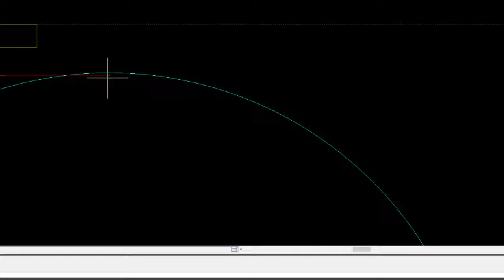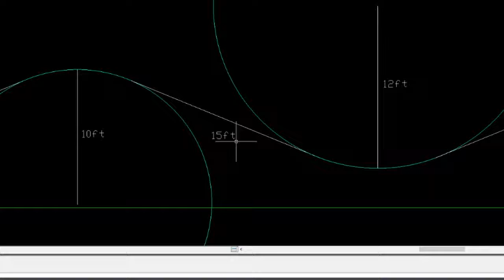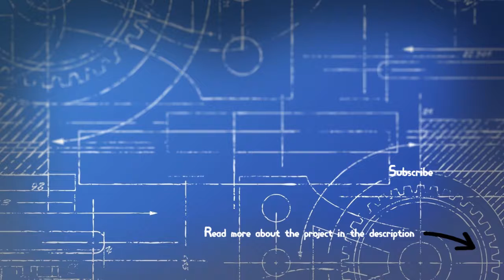Roller Coaster Schematic Drawing | Time-lapse